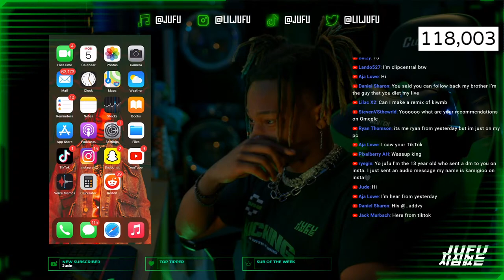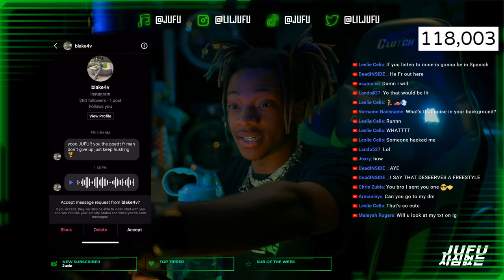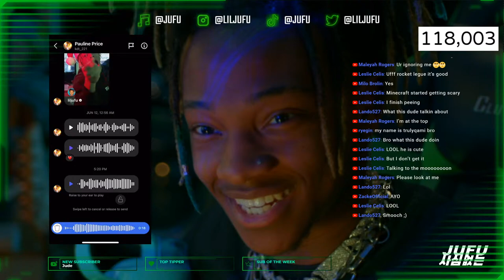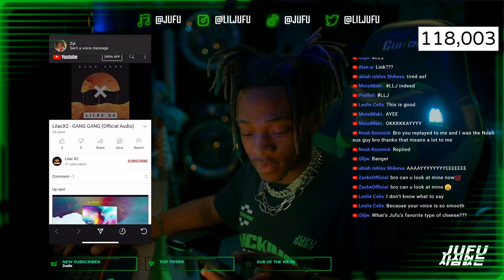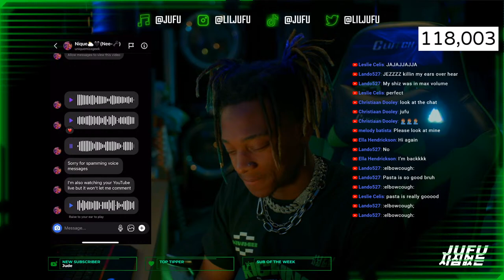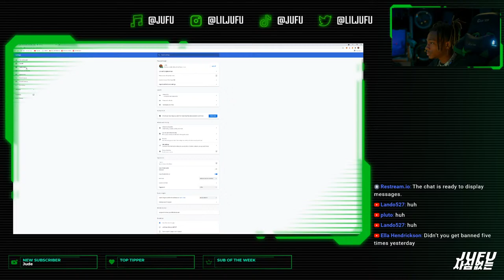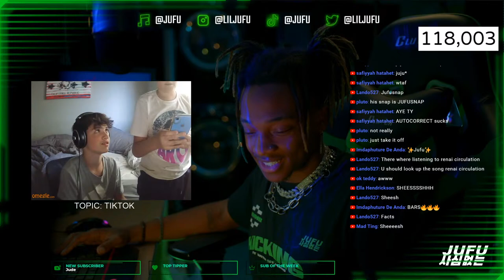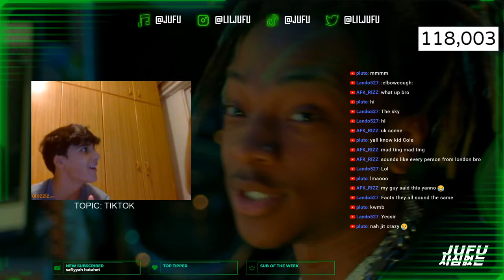ANSWERING AUDIO MESSAGES w/ JUFU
ANSWERING AUDIO MESSAGES & KICKIN IT W the BROS on OMEGLE today